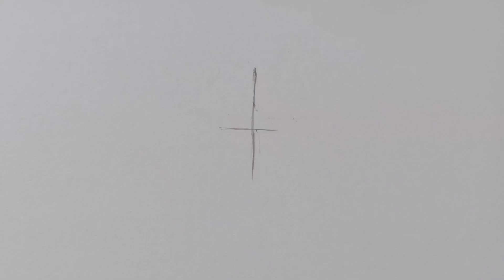Drawing Trafalgar Law From One Piece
Material used
- Touch Five marker
- Copic Ciao Marker
- Tombow dual brush marker
- Koi brush marker
- Sharpie fine marker
- Faber Castel Pencil Color
- Maped pencil color

Background Music